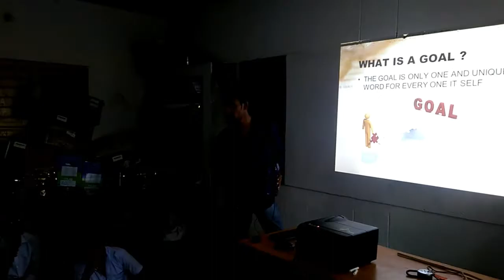personality development classes in telugu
by DILEEP MURGAN trailer is on picture will be released soon wait for that definitely you will inspire by it tripod buying link;

please buy the following products useing below links

so that our channel get some comission so that i can improve my quality of channel

1)panasonic lumix

2)sony RX 10111

3)canon 77d

4)dslrcamera5d 4

best mobiles in 2017 links

1)mi max2 (64gb);

2)mi max 2(32gb);

3)lg g6;

4)sony xperia xz priemum;

5)honor 8pro;

6)one pluse 5t;

7)one pluse 5t;

8)samsung s8pluse;

9iphone 7pluse;

10)iphone 8pluse;

11)samsung note8;

best cameras;-

1)canon 1300d

2)canon 3300

3)canon 800d

4)canon 80d

5)nikon d850

6)canon 5d mark

7)sony alpha 9

best lenses links;-

3)sony 70-200m

4)canon 16-35

5)sigma 135m
rating is for10/10

1) YAMAHA YHT2910; (price;-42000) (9/10)

2) sony HT IV 300; (price;-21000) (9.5/10)

3) LG BH 6340H; (price;-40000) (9/10)

4) JBL CINE SYSTEM 500 SI; (price;-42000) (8/10)

5) YAMAHA 1840; (price;-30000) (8/10)

6) bose component50; (price;-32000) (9/10)

7) sony N9200; (price;-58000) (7/10)

8) sony e4100; (price;-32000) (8/10)

9) sony e3200; (price;-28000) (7/10)

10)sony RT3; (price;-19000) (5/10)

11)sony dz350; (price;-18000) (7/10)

12) sony rt40; (price;-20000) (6/10)

13) lg lhb625; (price;-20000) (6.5/10)

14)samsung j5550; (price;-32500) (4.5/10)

15) samsung j4440; (price;-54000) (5/10)

lenses;-

1)canon lenses links

2)Canon EF50MM F/1.8 STM Lens;

3)Canon EF-S 55-250mm f/4.0-5.6 IS Telephoto Zoom Lens;

4)Canon EF-S 10-18MM f/4.5-5.6 IS STM Zoom Lens;

5)Sigma 70-300mm F/4-5.6 DG Macro Telephoto Zoom Lens;

6)CANON 70-300 F/4-5.6 IS II USM;

7)Canon EF 85mm f/1.8 USM Prime Lens;

nikon lenses

1)Nikon AF 70-300mm f/4-5.6G Telephoto Zoom Lens;

2)Nikon AF-S Nikkor 50mm f/1.8G Prime Lens;

3)Nikon AF-P DX NIKKOR 70-300mm f/4.5-6.3G ED VR Lens;

4)Nikon AF-S DX Nikkor 18-140mm F/3.5-5.6 G ED VR Zoom Lens;

5)Nikon AF-S DX Nikkor 55-300mm F/4.5-5.6G ED VR Telephoto Zoom Lens;

6)Nikon AF-S 85mm F/1.8G Prime Lens ;

7)Nikon 18-300mm f/3.5-6.3G ED VR AF-S DX Nikkor Lens;

8)Sigma 70-300mm F/4-5.6 DG Macro Telephoto Zoom Lens for Canon DSLR Camera;

9)Sigma 70-300mm F/4-5.6 DG Macro Telephoto Zoom Lens for Nikon DSLR Camera;

10)Sigma 17-50mm f/2.8 EX DC HSM OS Zoom Lens for Canon DSLR Camera;

11)Sigma AF 70-300mm F/4-5.6 APO DG Macro Telephoto Zoom Lens for Nikon DSLR Camera;

video links;-